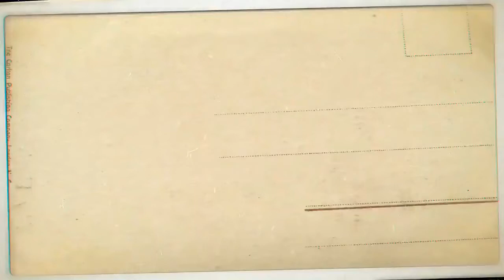FIRST EXPERIENCE OF REAL PAPRIKA GHODASAR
Hello, this is Satvik Jani from Ahmedabad I am a motovlogger and an I.T. professional & a traveler, also a solo rider & you tuber. This is my channel. I hope you like my videos.

All content used is copyright to Ahmadabadi Satva, Use or commercial display or editing of the content without proper authorization is not allowed.